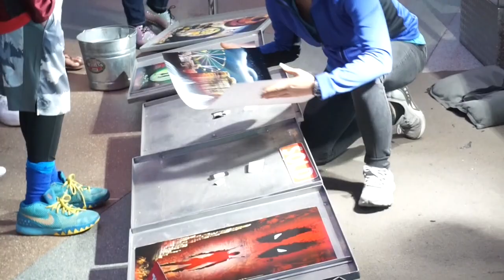Fremont Street Las Vegas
My full on experience on Fremont Street!

NICOLEFORNEY

PSCHONACHER